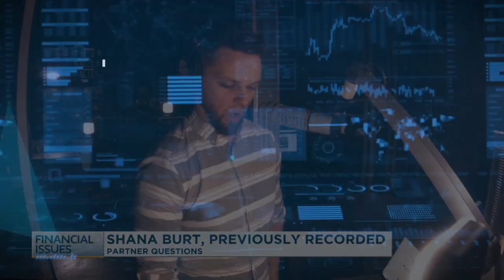The Purpose of Individual Stocks or Mutual Funds In a Portfolio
Even though buying individual stocks offer more control of what is in your portfolio, there are times when a mutual fund better meets a need when building a portfolio.